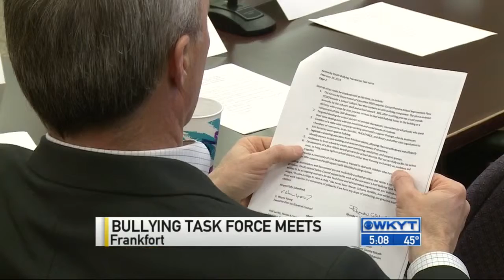Bullying task force